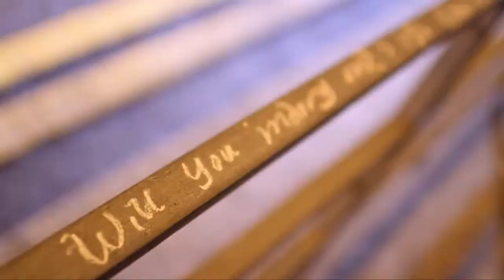Light Painting Proposal "cow & lillian"